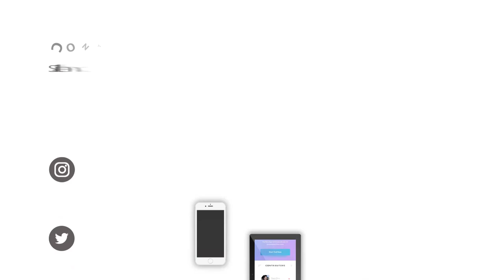Jasa Pembuatan Video Promosi Chief Marketing Officer (CMO), Marketing Director, leader, startup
Jasa Edit Video, Jasa Pembuatan Video Promosi Chief Marketing Officer (CMO), Marketing Director, leader, startup atau